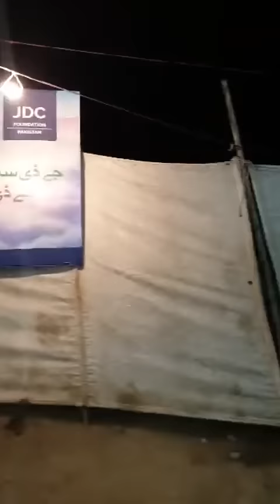JDC Karachi 9 Day Free Of Cost Ramzan Sehri 2019